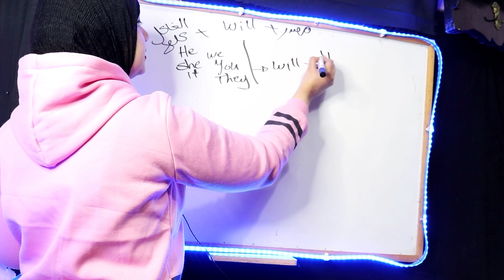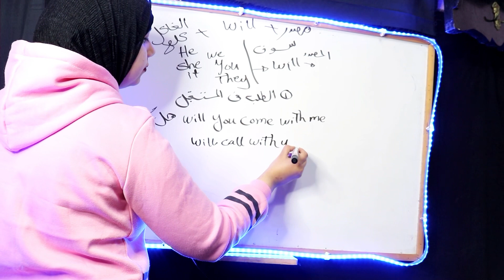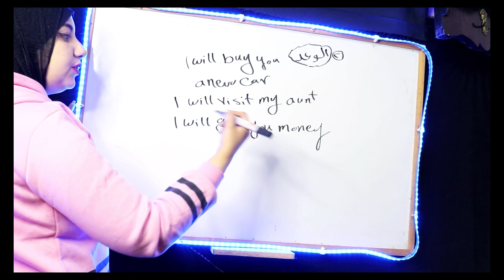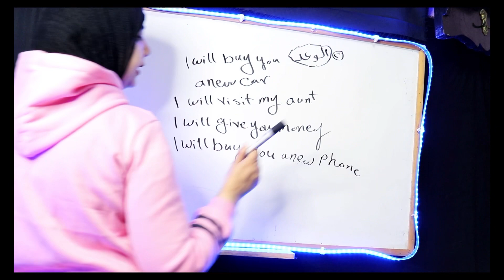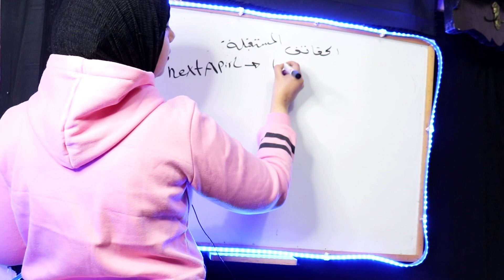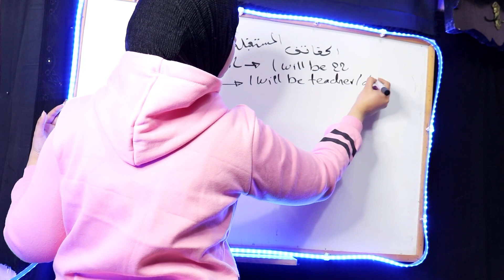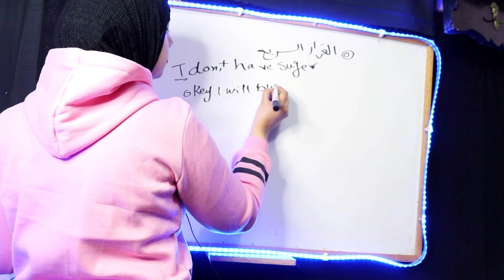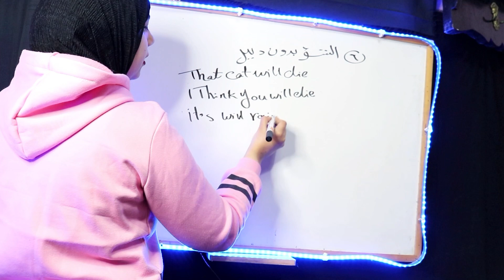شرح زمن المستقبل البسيط وطريقه عمل الجمل✅| Simple future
‏فيديو عن طريقة شرح زمن المستقبل البسيط وتكوين عمل الجملة في زمن المستقبل البسيط نستخدم فيها كل استخدامات will في كل حالتها علشان لما تكون طالب تقدر تحل عليها لكن لو أنت دارس اللغة الإنجليزية يكون عندك خلفيه عن استخدامات will